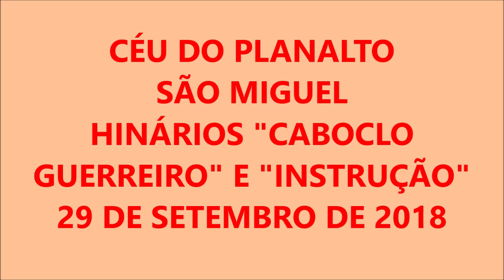VIVENDO E AGRADECENDO * LUCIO MORTIMER * CÉU DO PLANALTO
Trabalho de São Miguel realizado em 29 SET 2018, onde foram cantados os hilários "Caboclo Guerreiro" e "Instrução"